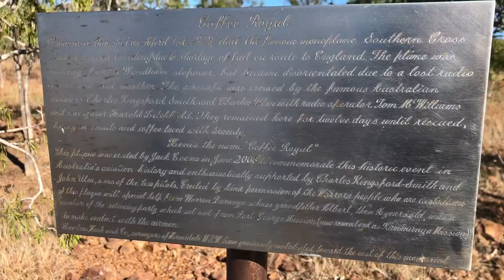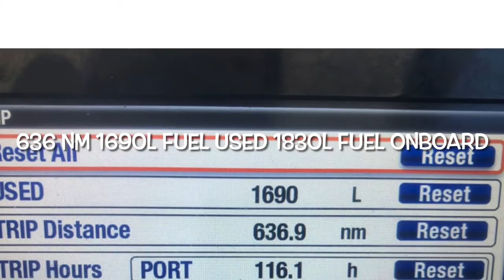Kimberley islands trailer boat - Spike’s Wild Kimberley adventures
Buccaneer archipelago